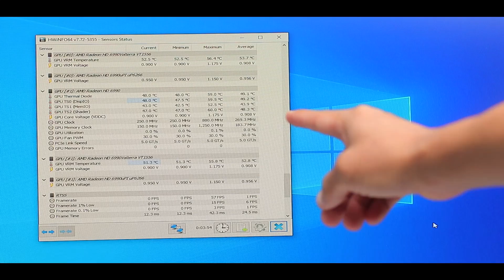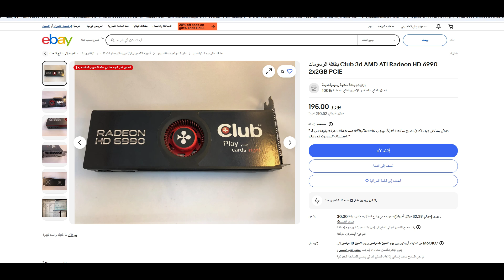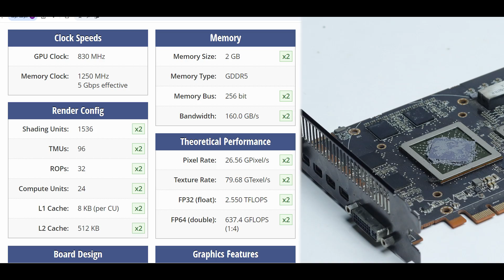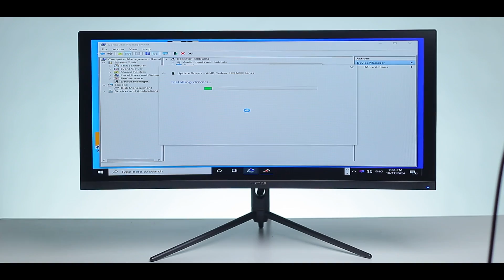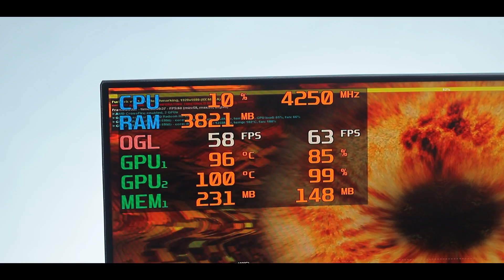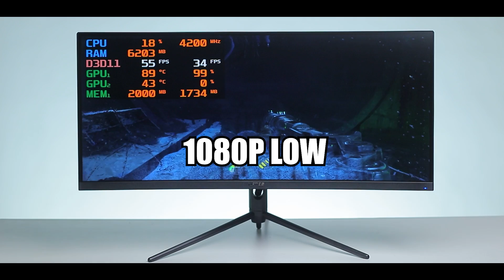الوحش القديم HD 6990 يعود للحياة! 🔥 تجربة أقوى كرت شاشة مزدوج ( سلسلة كروت الشاشة الحلقة 27)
"في هذا الفيديو، سنقوم برحلة عبر الزمن لتجربة واحد من أقوى كروت الشاشة في تاريخ AMD، الكرت الأسطوري Radeon HD 6990. بعد أكثر من 10 سنوات من إطلاقه، سنختبر أداء هذا الوحش الثنائي ونرى كيف يصمد أمام ألعاب وتطبيقات اليوم. هل لا يزال بإمكانه تقديم أداء يُنافس كروت الجيل الجديد؟ وهل يمكن اعتباره خيارًا ممكنًا لعشاق الهاردوير الكلاسيكي؟

ادعم القناه عن طريق البايبال